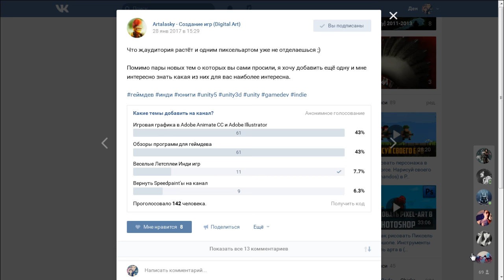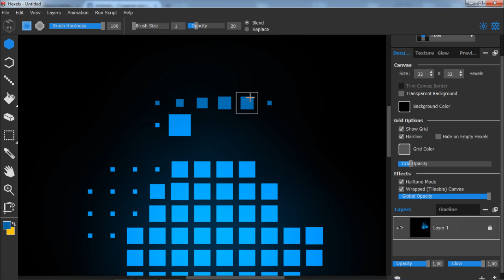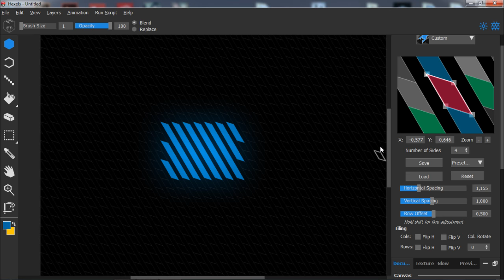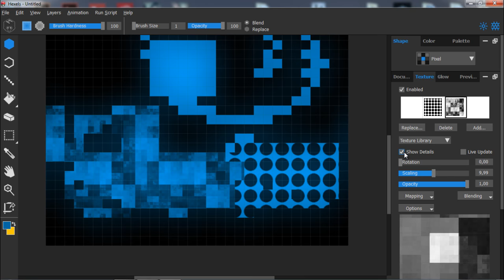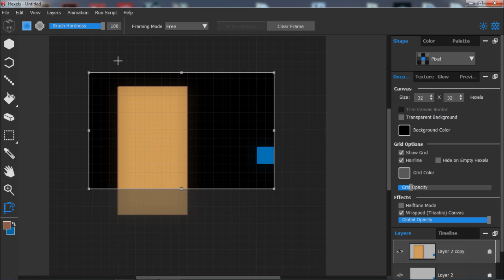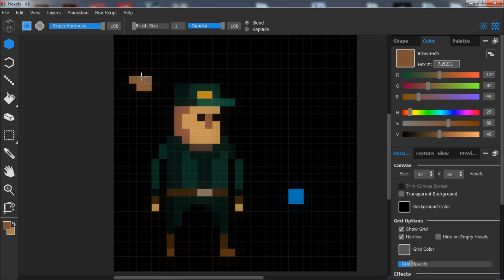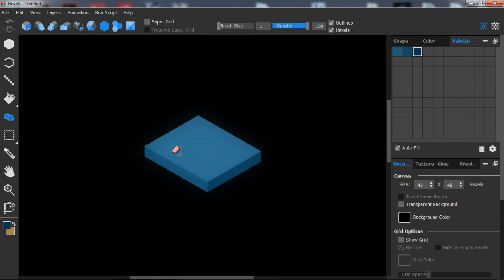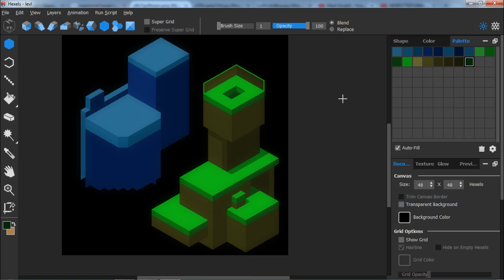Геймдев - Marmoset Hexels за час ПИКСЕЛИ ТРИКСЕЛИ by Artalasky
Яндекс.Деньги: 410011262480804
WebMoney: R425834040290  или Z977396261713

Marmoset Hexels отличная программа для рисования 2д графики для игр и анимации. Программ позволяет рисовать пиксельарт, триксельную графику, хексельную графику а также настраивать сетку для рисования под себя.

У Мармосет Хексель есть много интересных фишек о которых я расскажу в этом видео. В целом программа мне понравилась, но использовать её на замену Фотошопа я не стану, может потому что уже привык к нему, а может потому что в Фотошоп реально удобнее.